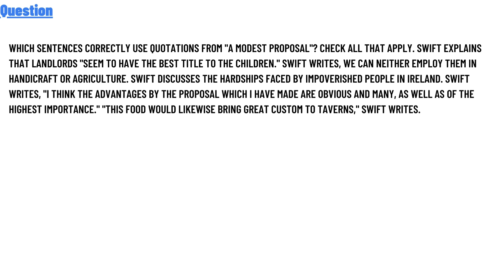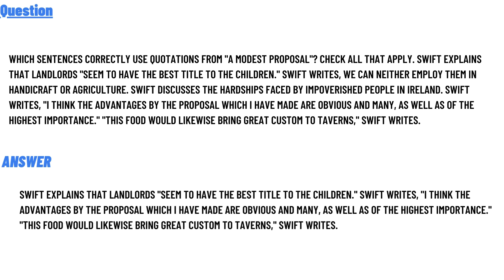Which sentences correctly use quotations from "A Modest Proposal"?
Which sentences correctly use quotations from "A Modest Proposal"? Check all that apply.
Swift explains that landlords "seem to have the best title to the children." ,Swift writes, we can neither employ them in handicraft or agriculture.
Swift discusses the hardships faced by impoverished people in Ireland.
Swift writes, "I think the advantages by the proposal, which I have made are obvious and many, as well as of the highest importance."
"This food would likewise bring great custom to taverns," Swift writes.